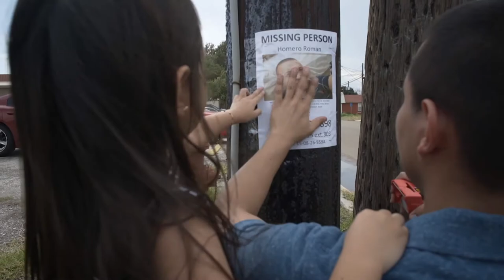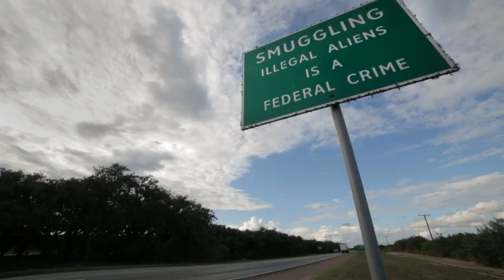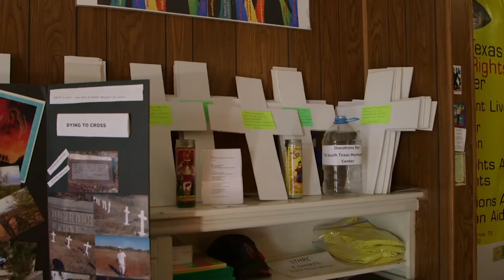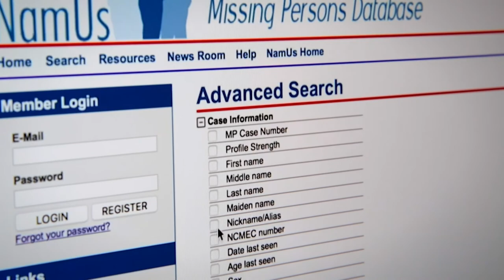Missing in Brooks County | Interview with Lisa Molomot & Jacob Bricca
Missing in Brooks County is an award-winning cinema verite documentary that follows the journey of two families searching for their loved ones who went missing in the fields of Brooks County, Texas. A gripping drama, it is also a deeply humane portrait of the human rights workers, activists, and law enforcement agents who come face to face with the life-and-death consequences of a broken immigration system.

The film is co-directed by Jeff Bemiss and School of Theatre, Film & Television adjunct instructor Lisa Molomot, and produced and edited by TFTV Associate Professor Jacob Bricca, A.C.E.

Missing in Brooks County is slated for broadcast on PBS’s Independent Lens in Fall 2021. More at missinginbrookscounty.com.

Sofia Fonseca, Editor
Marcko Burrola, Videographer
UArizona Communications